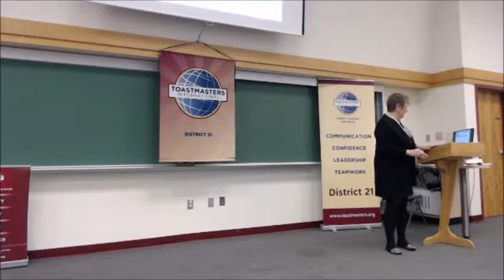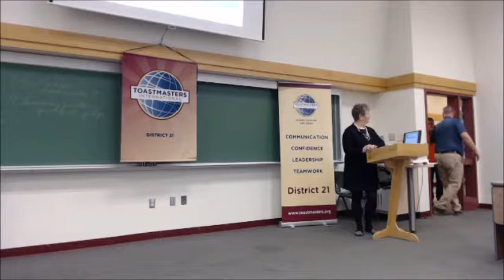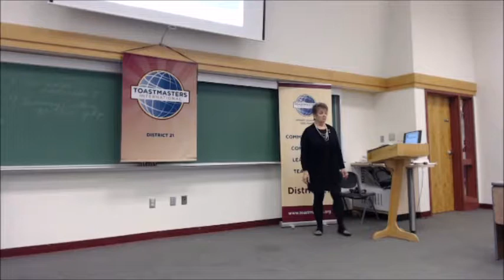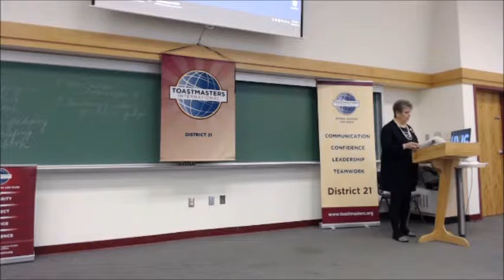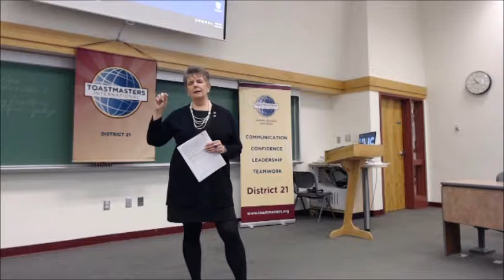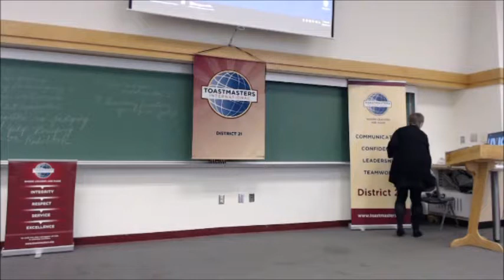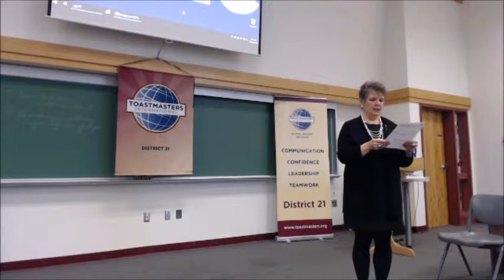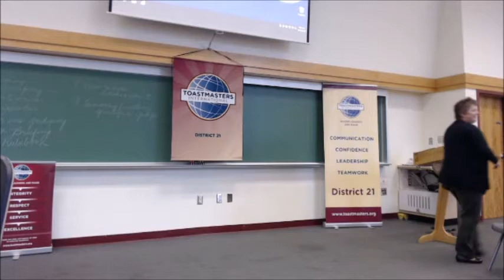Pat Johnson Judges Training